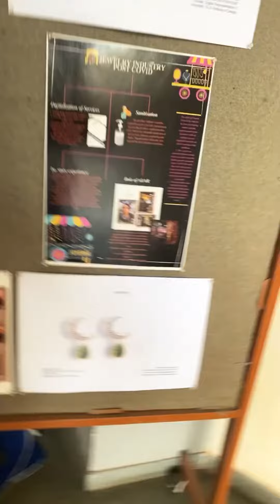Designing college in India Exhibition Vlog Graphic | Resin Art | Fashion | Jewellery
Hi Guyssss!

I had a splendid experience at the design exhibition conducted by and held at GLS Institute of Design so thought of making a vlog for the same. Being a BBA student and having a very miniscule knowledge about design, I got a very comprehensive insight on various types of designs.

It had all types of designs ranging from interior designs, fashion designs, graphic designs, product designs. I found some of them to be very unique like jewellery designs, designing associated with glass making, environmental designs, animation designs etc.

You should definitely go and visit the exhibition the next time they conduct it and get some cognizance regarding designing and I assure you that you're gonna love it!

Shooting this vlog was equally fun, hope you'll enjoy watching it too 😀

If you want to see more of us. It’s all free.